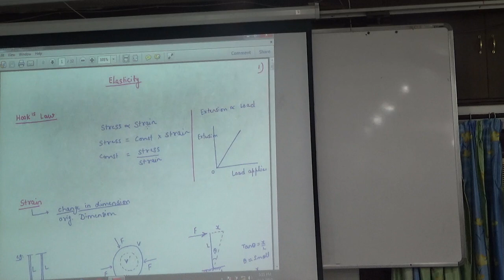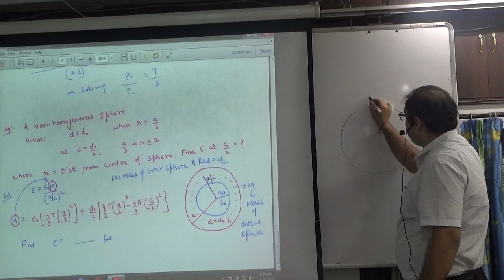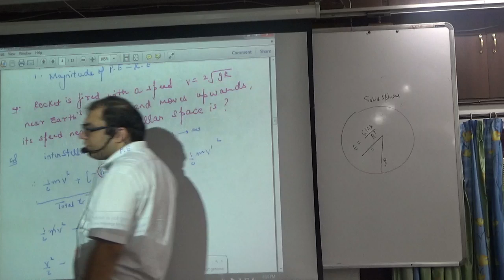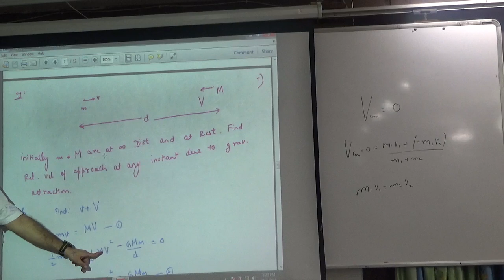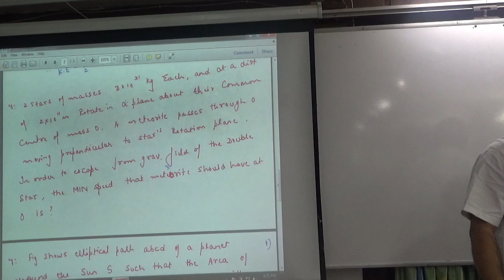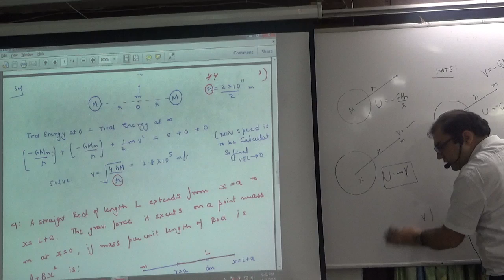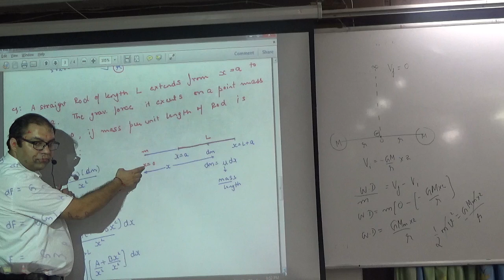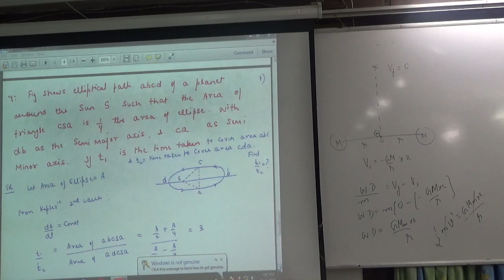Examples of gravitation part 2